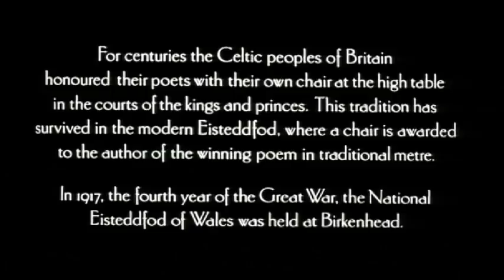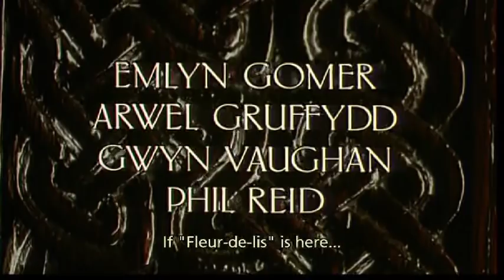Hedd Wyn Rhan 1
Hedd Wyn - y ffilm i gyd gydag is-deitlau Saesneg

The whole film with English subtitles